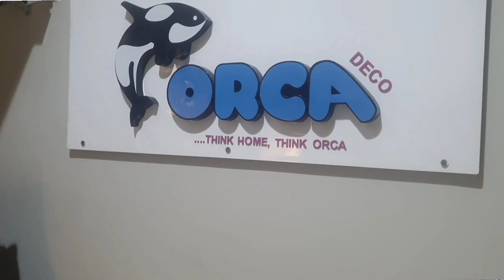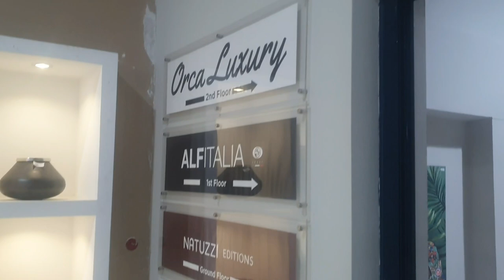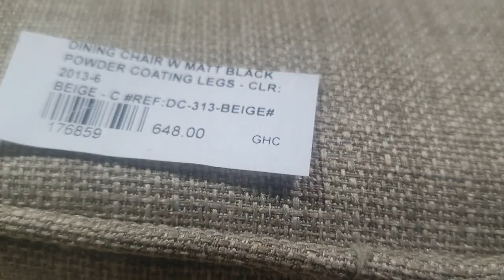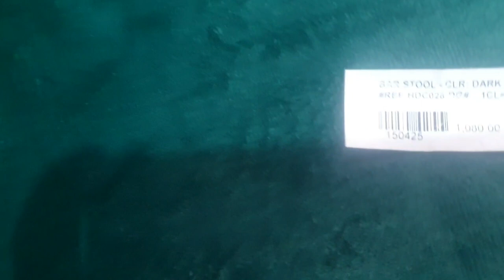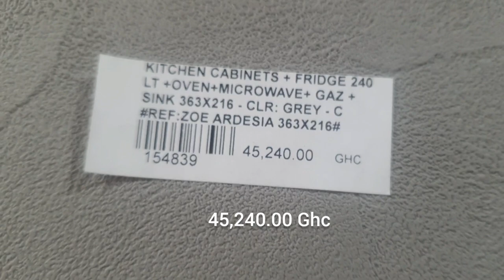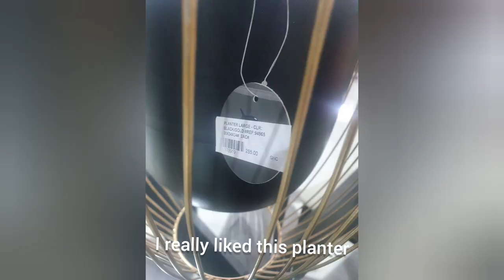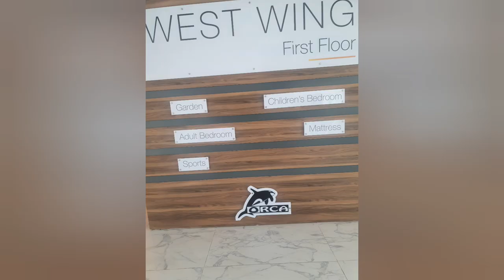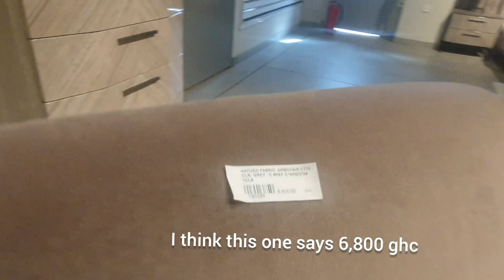Ghana's answer to IKEA? Finally looking at FURNITURE for the house 🙌🏽 🇬🇭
The house is becoming a home...
I visited Orca, the LARGEST home decor store in Ghana and possibly West Africa, to get inspiration for my home decoration 😊

Join me and get ideas 💡

In all your endeavours remember to trust God... Have Patience and believe for it! 🙏🏽